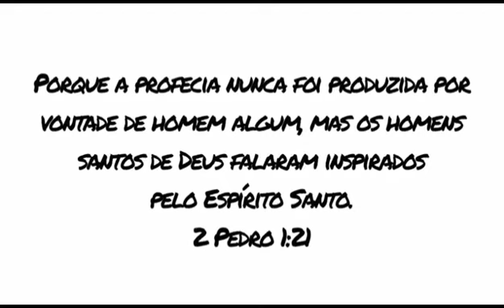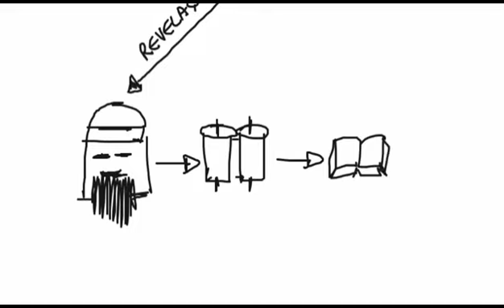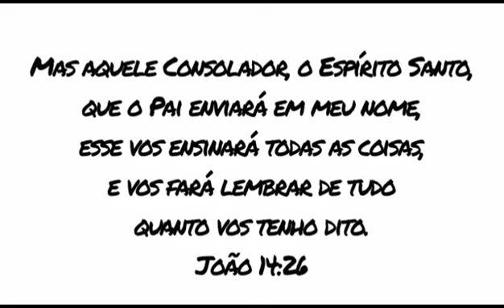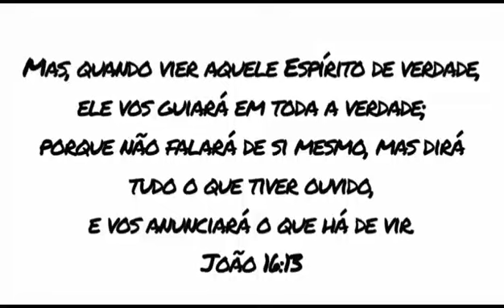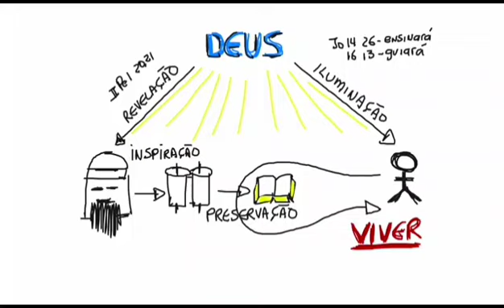424 ⌛Lições de guardanapo Ebenézer Bitencourt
Este vídeo contém o ensino  correto da correlação exata que existe entre a Bíblia,Deus e os homens. Pode curtir e compartilhar? Que sei dia seja lindo e abençoado.  Paz.